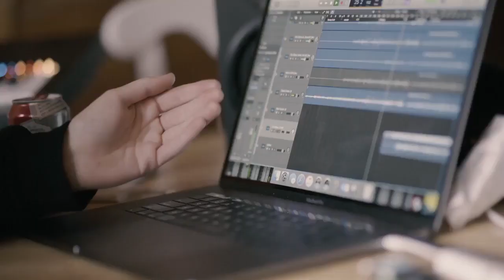Sarah's Daydream In The Kitchen :: Under The Rug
For our second single, we gave ourselves three days to write and record something at a cabin in the Sequoia National Forest. We knew we wanted to explore some new songwriting territory, but we couldn’t muster an idea worth having.

All of a sudden it was the morning of the second day, and what we’d managed to get between the six of us was the flu and a crumpled piece of paper that read: “I feel overwhelmed (the first lyric).”

We’re in love with Sarah. She’s a strong female character in a time where we need more of those. Take a listen. And make sure to keep an eye out for the beautiful video Andy Malcolm and Jacob Ellis put together.

SARAH’S DAYDREAM IN THE KITCHEN

“I feel overwhelmed,”
thought Sarah at the table.

Her husband had just left,
almost slammed the front door off its hinges.
Sarah sat and wept
tears on her illuminated phone screen,
stove on high.

Soon, wisps of smoke would curl out from under the pan,
what if she just sat there? what if she just stared,
while fire climbed the shelving and smolder filled the air?

Oh, what if she . . .
what if she . . . ?

Some of us find comfort, ease in the mundane;
some of us would rather see it all go up in flames.

 Maybe somewhere different it is fair.

The moon will feather the trees
and little orange embers
picked up by the breeze
will light the leaves.